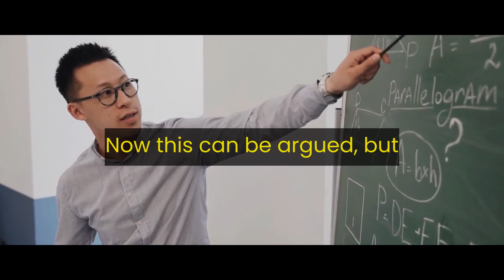Within 3 days manifest your desire - Neville Goddard 3 days - Law of Attraction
Neville Goddard is one of the most influential spiritual teachers of all time and this video is a must watch. In this video, Neville shares the moment you learn how to get into this state...

If you want to learn how to achieve financial abundance, then this video is for you. Neville Goddard shares the formula for success and it is worth watching. After watching this video, you'll know how to get into this state... and you are super rich!

This material is in the Public Domain due to expiration of Copyright
- Date of Publication: 1926 through 1963
- Conditions: Published with notice but copyright was not renewed.
- Copyright Term: None. In the public domain due to copyright expiration

ignore
identity shifting,identity shift,how to shift your identity,shift your identity,reality transurfing,the identity shift